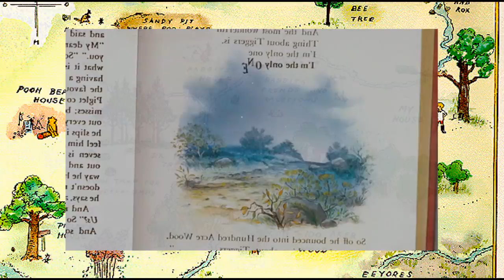Winnie the Pooh - Pooh Meets Tigger Fandub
This was mostly an excuse to try out my Tigger voice, even though it sucks, but enjoy anyway :P